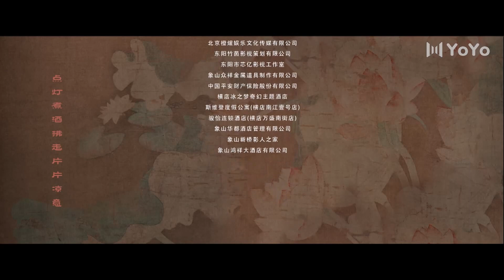【Sub Español】 Si, El Falso Juez EP 05| Yes, the false judge | 这小子真帅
💬Sinopsis:
Hay una crisis oculta en el pequeño condado de Gaoya. ¿Quién fue responsable de la masacre de la familia Yang en el pasado? ¿Es verdadero o falso? Veamos cómo Liu Beibei, un apuesto bandido, suplanta al juez recién nombrado para luchar contra los matones, resuelve crisis y defiende la justicia; ¿Cómo puede una joven encontrar al prometido adecuado?